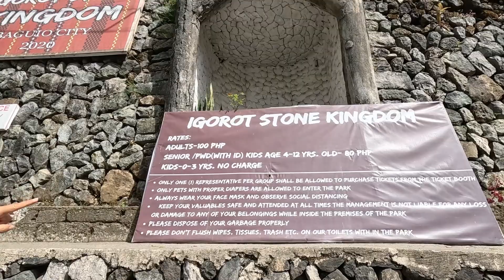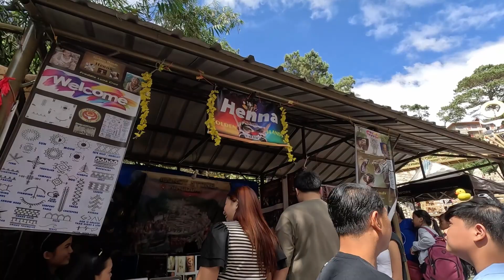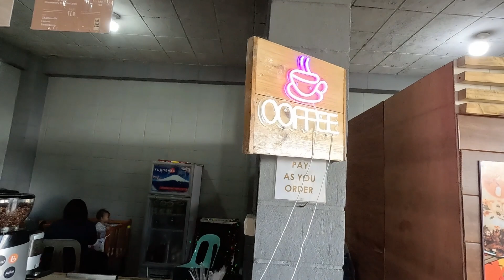Memories Hindi ko makakalimutan buong buhay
Dear Followers maraming salamat sa lahat na supporta niyo para sa akin hindi ito mangyayari kong wala kayo.  Akala ko hanggang pangarap lang ang mga lugar na gusto kong mapuntahan pero ito na DREAM COME TRUE. My family ,friends ,relatives and followers na itinuring akong anak, bunso, kapatid napasaya niyo ako subra.. Wish ko lang more content pa and good health always.
Thank you Lord sa another year another blessings 🙏🙏🙏
DAGHANG SALAMAT SA INYONG TANAN. GOD BLESS
Bisitaha na ang lugar sa Baguio dili gyud ka magmahay sa kanindot sa ilahang lugar.
"An Igorot theme park based on the legend of Sab-angan. An Igorot Kingdom that once existed but was lost a thousand years ago."
Address: Long Long Benguet Rd, Baguio, Benguet
Hours:
The Baguio Botanical Garden is a botanical garden in Baguio, Philippines, located on Leonard Wood Road between Wright Park and Teacher's Camp. Wikipedia
Address: 37 Leonard Wood Rd, Baguio, 2600 Benguet
Hours:
Open ⋅ Closes 6 PM
Visitors: 100,000 monthly (in 2022)

2. No copyright is claimed and to the extent that material may appear to be infringed, I assert that such alleged infringement is permissible under U.S. and Philippine copyright law. If you believe the material has been used in an unauthorized manner, please contact the poster.
3. This video is not associated with any company or products mentioned in the video.
4. No intention to infringe photos or audio used in this video.